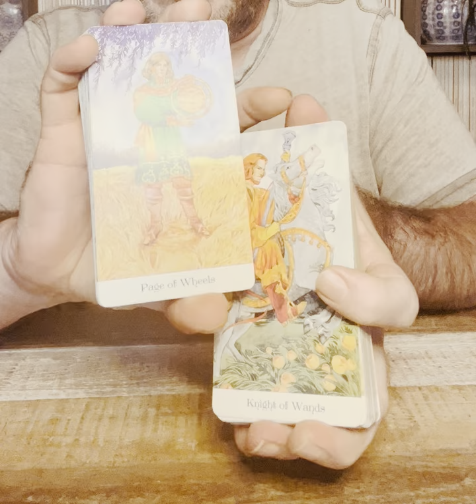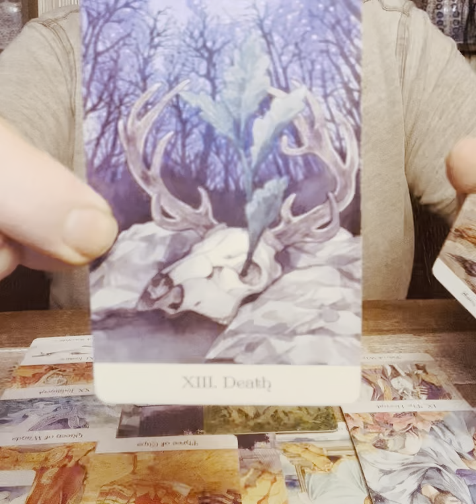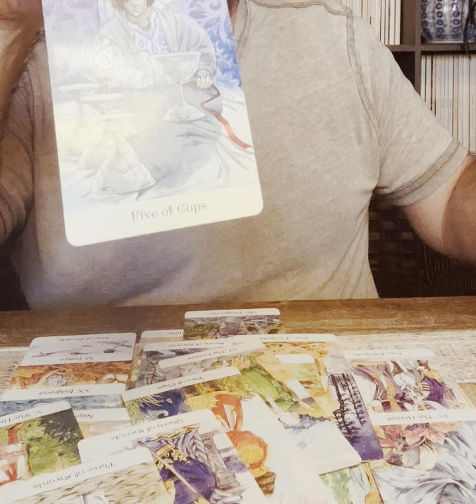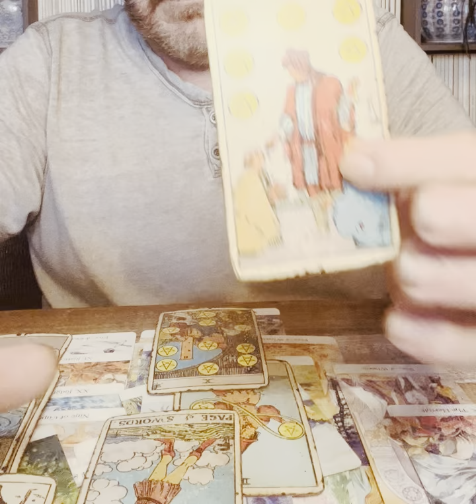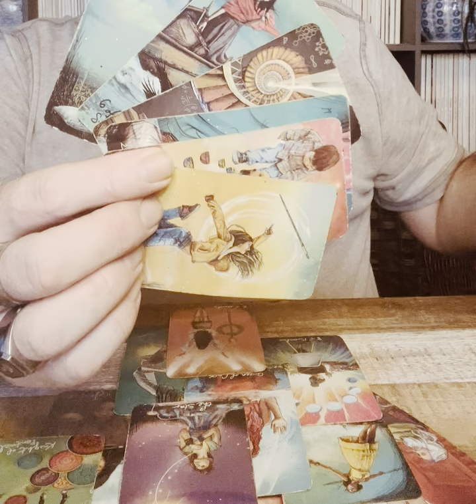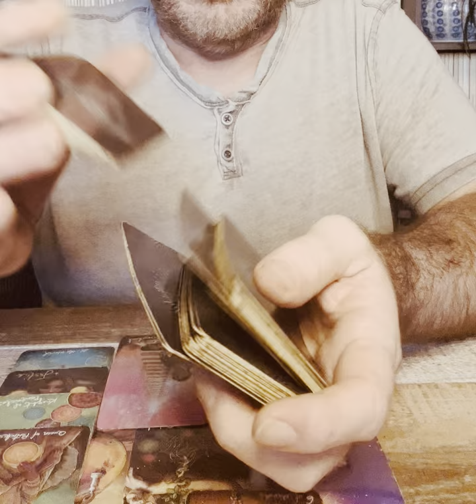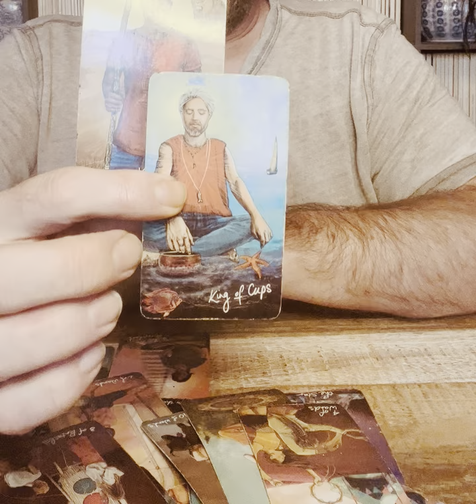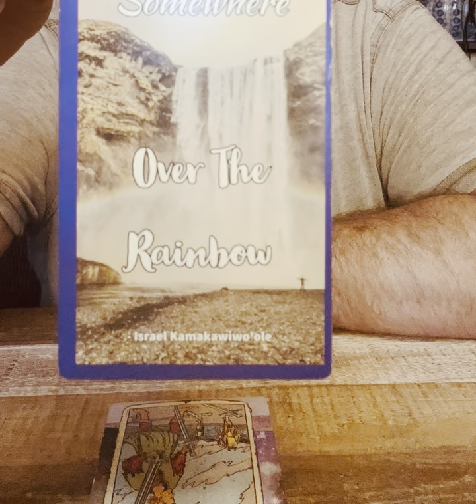CAPRICORN 👀 A CLOSER LOOK.